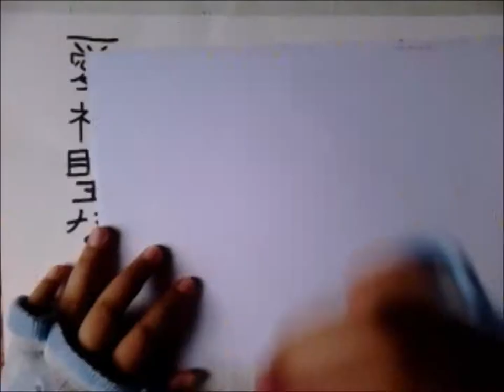Draw Yagami Riku and Fujiwara Takeru from Prince of Stride